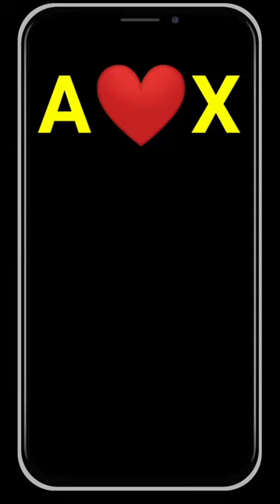A❤️X Impossible pattern lock 🔐 password